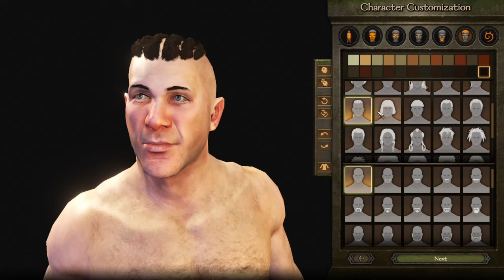M&B: Bannerlord | The Old Realms | Episode 0 - Character Creation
The Old Realms brings us to the world of Warhammer Fantasy where the peoples of this land are varied, from the disciplined Imperials, the chivalrous Brettonians, the long lived Elves, the dark Moussilons, and the every power hungry vampires. There are many stories that can be told and discovered so let us see where our story leads us from simple beginnings to who knows where!